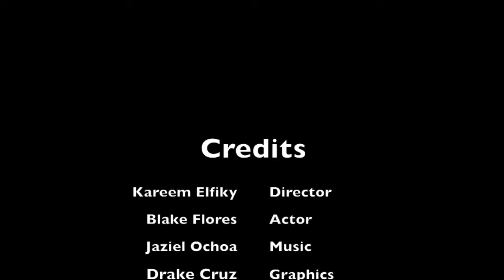Red Wing Shoes Commercial (School Project)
NOTE - This is not a real Ad. This is just a school project for a commercial.
Original Song by Jahziel Ochoa